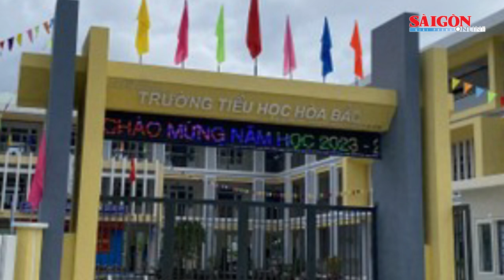Hàng chục phụ huynh phản đối sáp nhập trường, học sinh không được đi học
Sáng ngày 6-9, có hàng chục phụ huynh phản đối việc nhập điểm trường tại thôn Nam Yên về trường chính tại thôn Phò Nam (xã Hòa Bắc, huyện Hòa Vang, TP Đà Nẵng) nên đã đưa con em về điểm trường cũ tại thôn Nam Yên chứ nhất quyết không đưa con em đến trường chính.